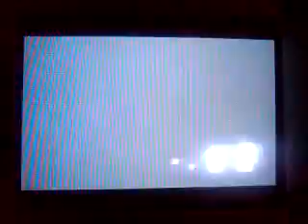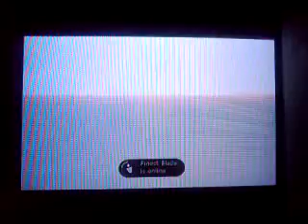Sonic Generations Demo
I play as classic & modern sonic